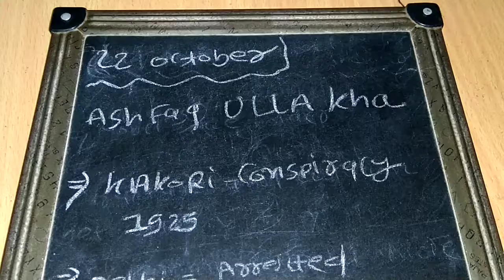Gk on slate 22 October for all exams ( Ashfaq ullakha)